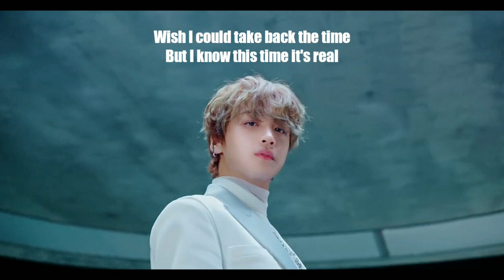Haechan & Taemin cover Hate Everything Golden (eng ver. & kor ver.) Lyrics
Haechan cover
Haechan sing Hate Everything Golden (english version) ft. Mark playing guitar
Taemin cover
Taemin sing Hate Everything Golden (korea version)

Video is not mine, I just edited (merged)
original video :
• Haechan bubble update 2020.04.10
• Mark & Haechan VLIVE 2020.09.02 (Letter of Apology 2💚)
• WE K-POP : TAEMIN(태민) - Hate Everything [Sketchbook  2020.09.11]